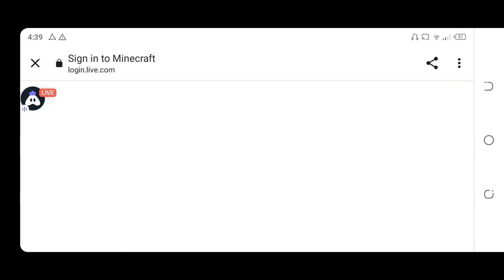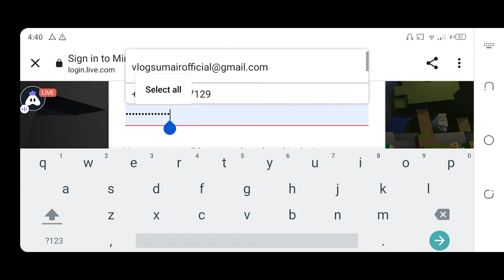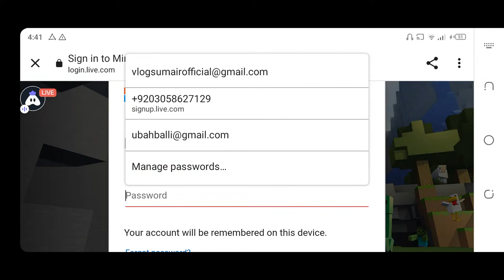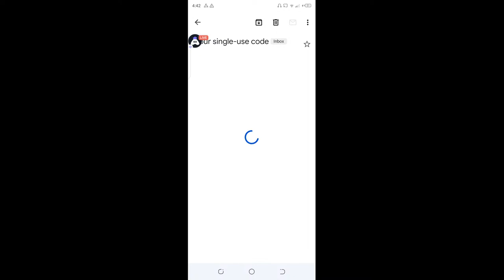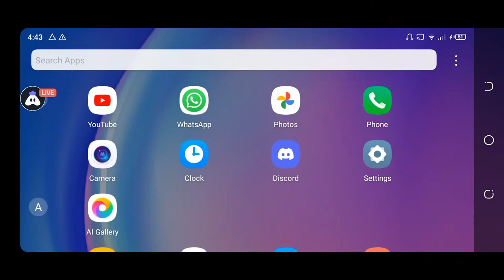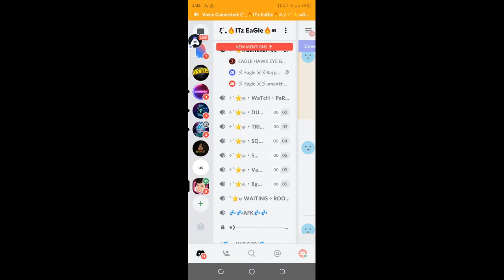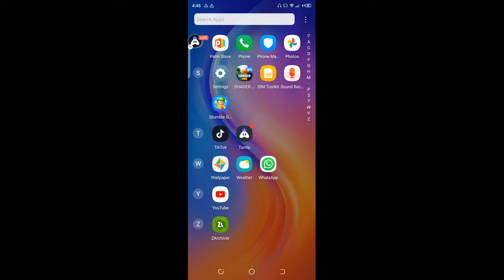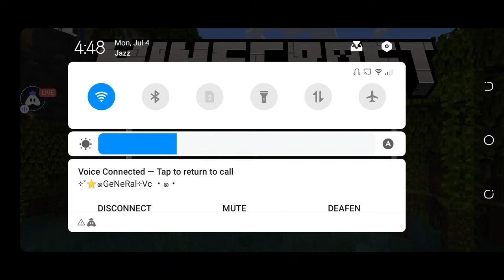Urdu Minecraft : 😍 Excited stream | Play With Me | I Need Players For My Smp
Today I am streaming minecraft. Other popular games:
PUBG Mobile
Garena Free Fire
Among Us
Call of Duty Mobile
Fall Guys
Fortnite
Roblox
Minecraft